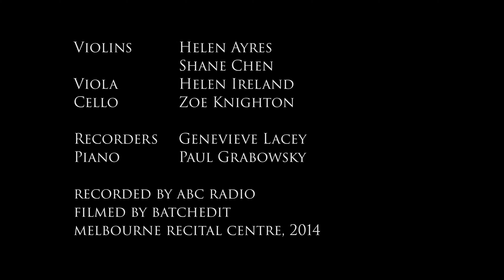Flinders Quartet - Lacey and Grabowsky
Flinders Quartet in rehearsal and performance.
Special Guests Genevieve Lacey  and Paul Grabowsky
Interview with Zoe Knighton

Live Performance captured by ABC Radio

Filmed at the Melbourne Recital Centre
2014